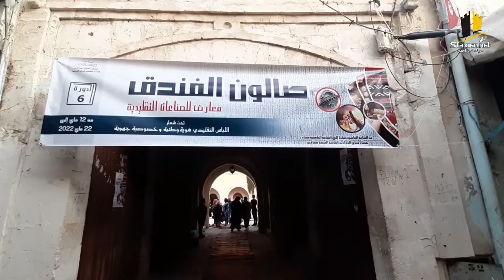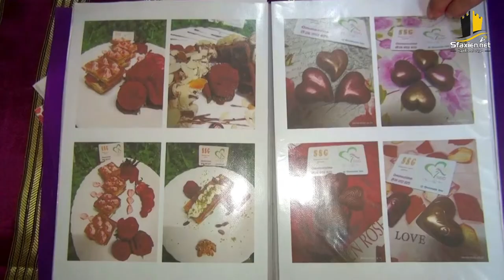صالون_الفندق للصناعات التقليدية ❤👘 في دورته السادسة في الفضاء الثقافي فندق الحدادين بصفاقس💫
صالون_الفندق للصناعات التقليدية ❤👘 في دورته السادسة في الفضاء الثقافي فندق الحدادين بصفاقس💫 من 12 الى 22 ماي 2022 تحت شعار 🎯 " اللباس التقليدي هوية وطنية وخصوصية جهوية"🇹🇳🧿